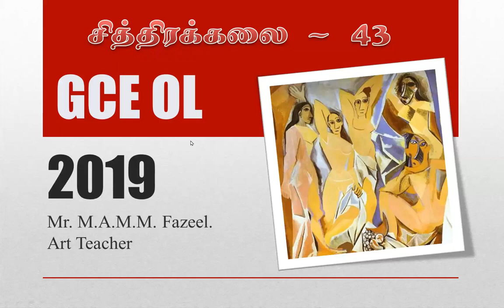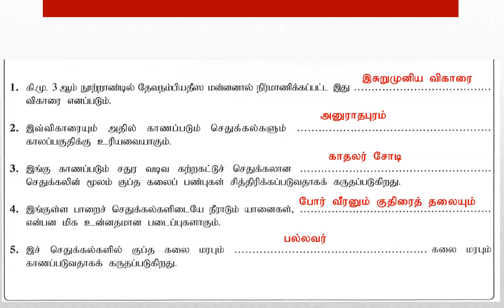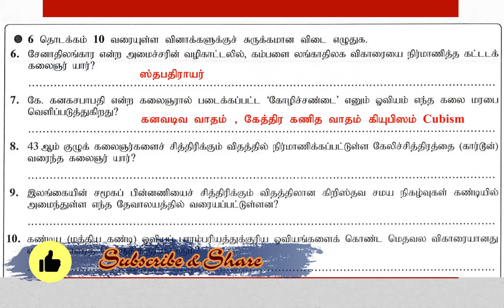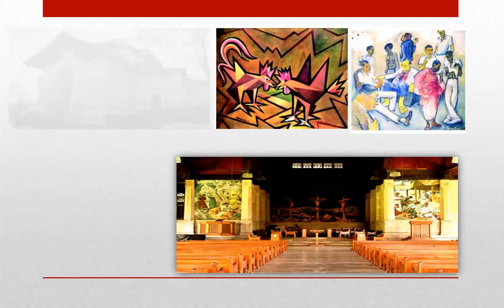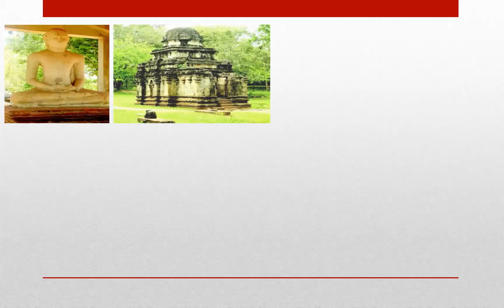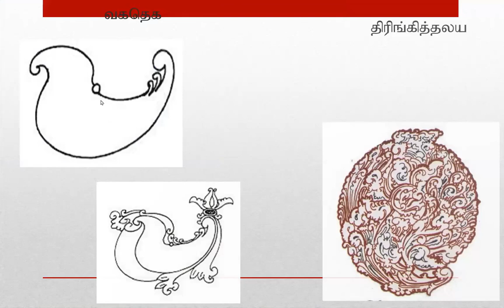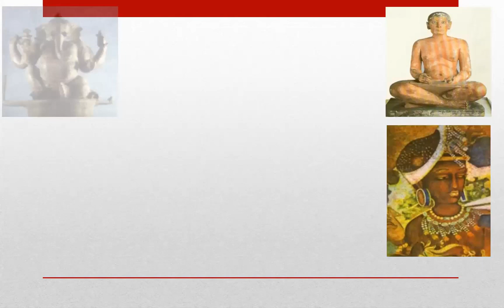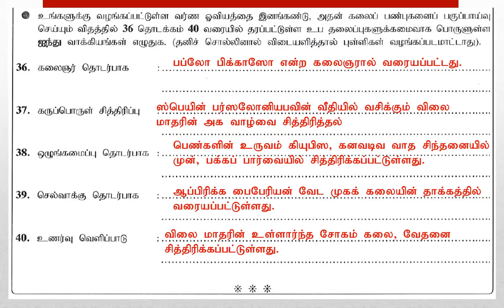Art GCE OL 2019 Past Paper Revision